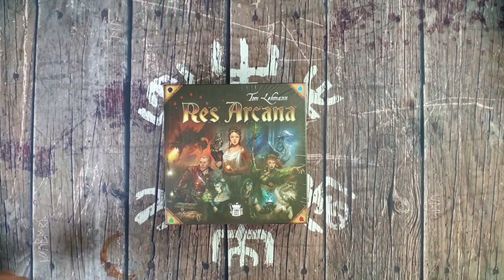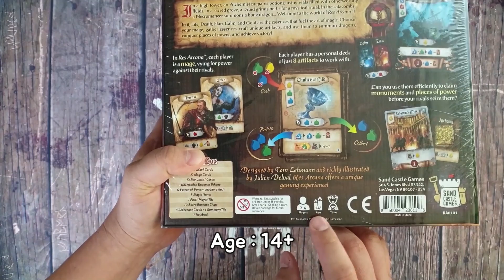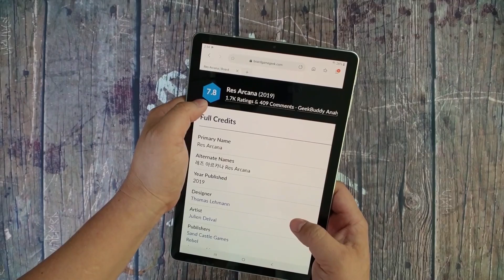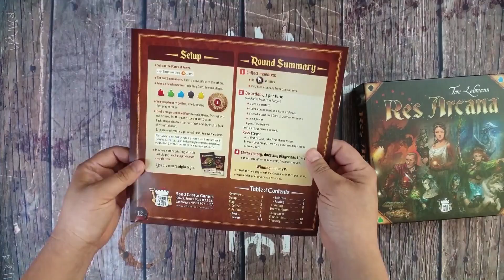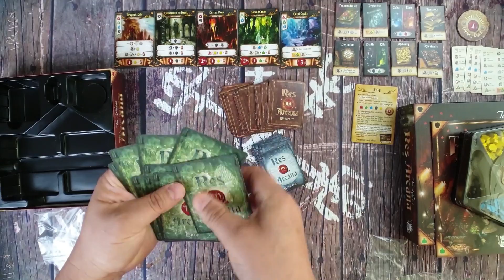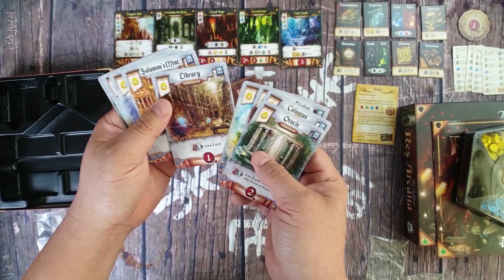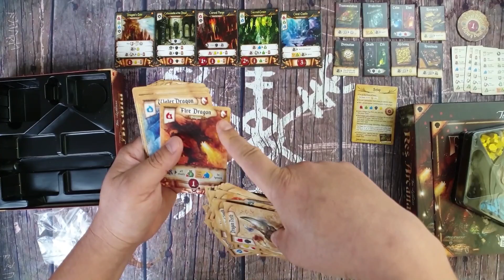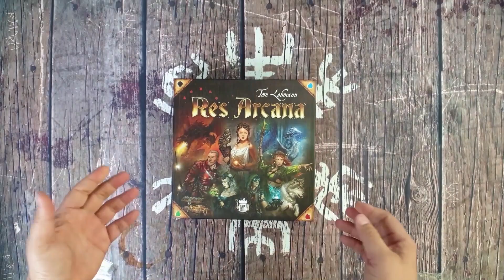Res Arcana Unboxing (레즈 아카나 개봉)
별빛바다에서 9월에 한국어판으로 출시될 Res Arcana의 Unboxing 영상입니다.
템포가 좀 빠른 독특한 형식의 엔진빌딩 카드게임입니다.
Dice Tower에서 "Seal of Excellence"를 받았고,
긱 Rating도 7.83 (1,750명 참여) 으로 높습니다.

[레즈 아카나 (Res Arcana, 2019)]
디자이너 : Thomas Lehmann (Saint Peterburg, Race for the Galaxy, Roll for the Galaxy, Pandemic 등)
퍼블리셔 : Sand Castle Games, 별빛바다
플레이어 수 : 2~4
플레이 타임 : 20~60 min.
Rating : 7.8 (1.8k)
Weight : 2.69 / 5

비비디 바비디 부의 보드게임 플레이!!
(우리 가족의 해피해피한 보드게임 라이프)